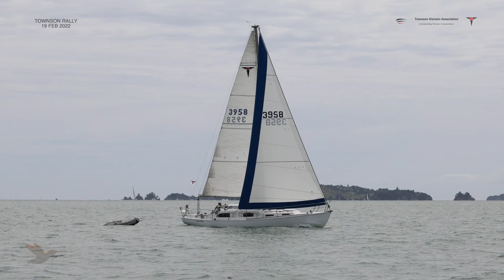Townson Rally (long version)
The Townson Rally held on 19 Feb 2022 with 27 boats lining up for a cruise to Waiheke. Light winds at the start of Orakei wharf saw the yachts tack out past Browns Island , through the Motuihe Channel and on to Waiheke.